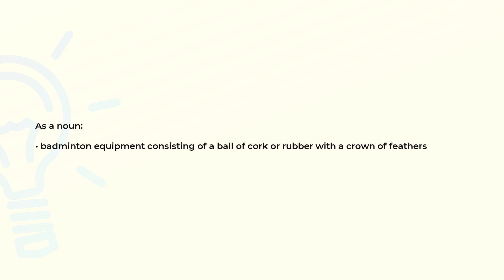What is the meaning of the word SHUTTLECOCK?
Definition and spelling of the word SHUTTLECOCK.

(00:00) Intro
(00:07) As a noun
(00:17) As a verb
(00:24) Spelling

As a noun (00:07):
• badminton equipment consisting of a ball of cork or rubber with a crown of feathers

As a verb (00:17):
• send or toss to and fro, like a shuttlecock